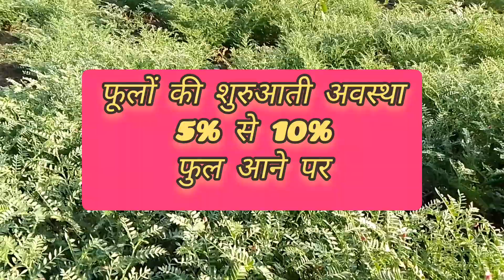double Godrej vs fantec Plus । plant growth tonic। फूलों की संख्या बढ़ाने के लिए सबसे बेस्ट टॉनिक।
double Godrej vs fantec Plus tonic ।
फसलों में फूलों की संख्या बढ़ाने के लिए सबसे बेस्ट टॉनिक।
chane ki kheti mein sabse best tonic
चने की फसल में फूलों की संख्या बढ़ाने के लिए सबसे बेस्ट टॉनिक।